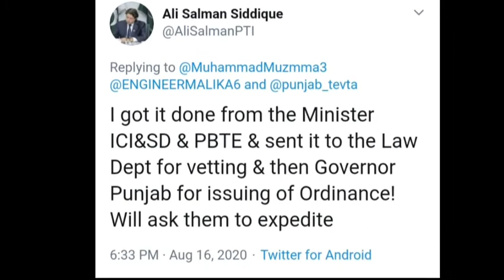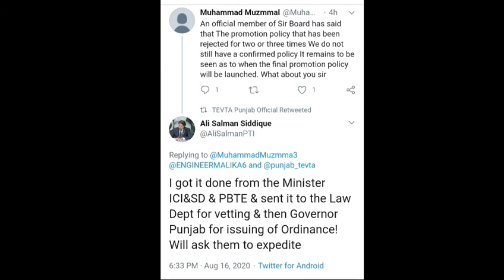DAE NOTIFICATION NEWS.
DAE NOTIFICATION NEWS.IN THIS VIDEO WE DISCUS THE ISSUE OF PBTE NOTIFICATION AND DISCUS THE COMMENT OF TEVTA CHAIRMAN ALI SALMAN SADDIQUE COMMENT IN HIS TWITTER,.I HOPE YOU ARE SEEING THIS VIDEO.
SHOW YOUR SUPPORT BY HITTING LIKE BUTTON AND SHARING THIS VIDEO WITH OTHERS . PRESS BELL I CON TO RECEIVE NOTIFICATIONS FOR FUTURE VIDEO.